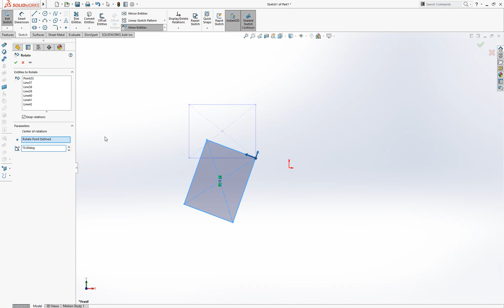Rotate Entities Rotate Sketch | SolidWorks Tutorials for Beginners #17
Now you can use the Rotate entities to rotate your sketch.